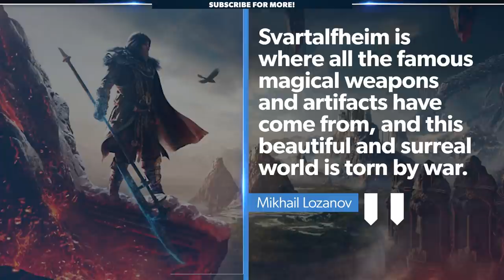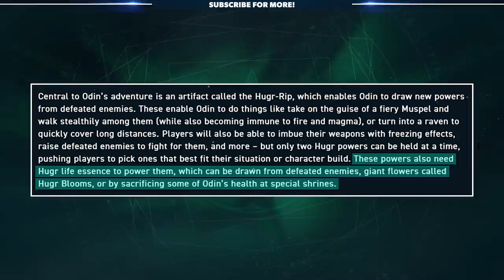Dawn Of Ragnarok Has Me REALLY Worried...What We Know About The Biggest Assassin's Creed DLC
Dawn of Ragnarok is said to be the largest bite of new content ever introduced into the world of Assassin's Creed, but what about all the things that have held the game back before? In this video Codiak talks about the things that make Assassin's Creed work, and the things that will potentially doom the new $40 standalone DLC releasing on March 10th.